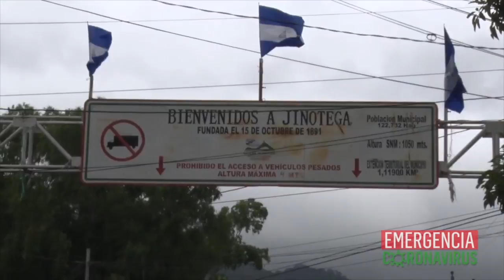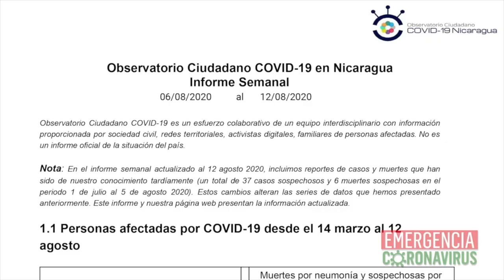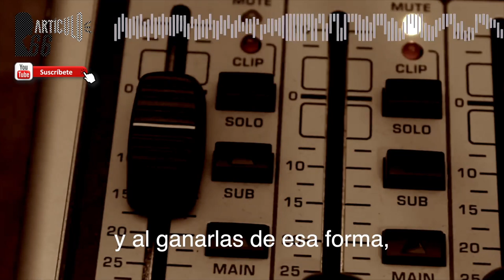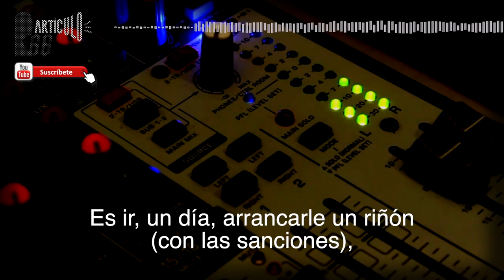Nicaragua 🇳🇮 | Noticiero Voces en Libertad 17 de agosto de 2020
🔴 EdiciónDigital | ➡ Aquí te presentamos las noticias más destacadas de nuestros medios aliados. ¡Sintonízanos a las 7:00 PM por Facebook y YouTube!

➡️ Jinotega es el departamento con menos noticias oficiales sobre la pandemia
➡️ Excanciller Francisco Aguirre Sacasa acusado por supuesto robo de campanas
➡️ El precio del pan aumentará hasta el 100%